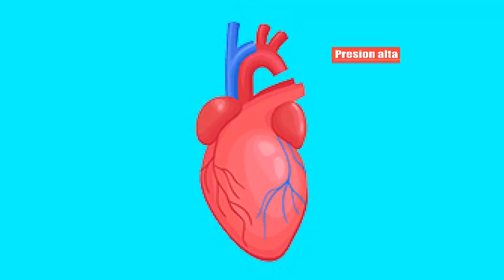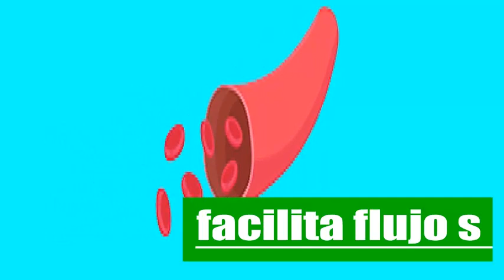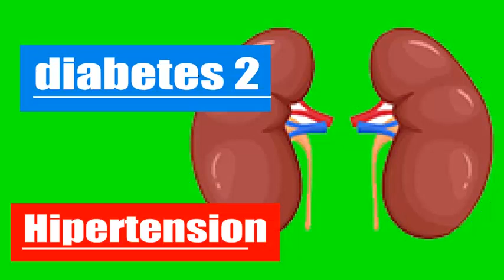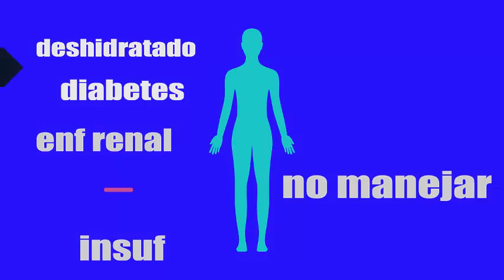LOSARTAN para que sirve efectos cuando usarlo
algumos graficos requieren atribucion
visita el sitio web de los creadores

Imagen de vector4stock en Freepik

Image by brgfx on Freepik

Image by pikisuperstar on Freepik

Image by pch.vector on Freepik

Imagen de macrovector en Freepik

Image by upklyak on Freepik

Image by jcomp on Freepik